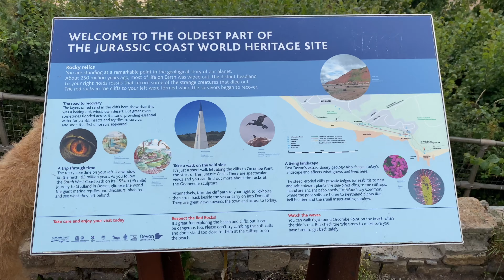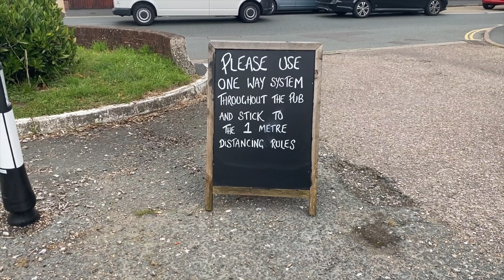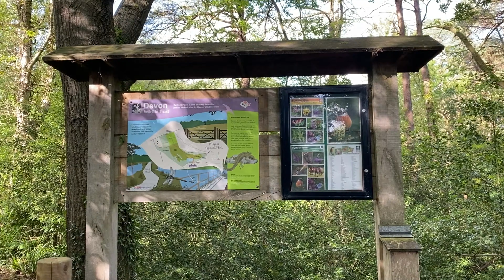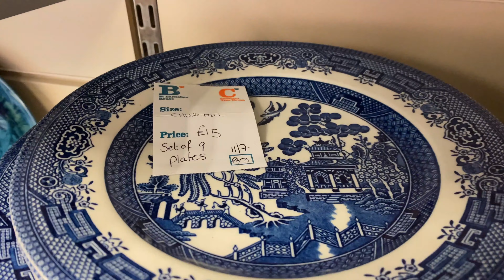First gay camping holiday with Vizsla dog mature men funny couple vloggers caravaning UK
Week 97  Our first gay holiday with the Vizsla in the caravan starting in Devon and moving to Worthing in Sussex.

Well, it has been a long time coming. Right at the beginning of this week is gay Vlog Daniel and I prepared to travel to Devon to begin our holiday. Our first holiday of the year after the COVID-19 break out. My gay friend, Rhos is preparing his house to sell. He is living in a veritable building site at the moment and we are staying in his creepy loft bedroom. The holiday starts off incredibly bitchy with Rhos displaying his usual katti, sassy sense of humour. Exmouth in Devon is a beautiful scenic area full of sandy beaches. I'm afraid we didn't have so many days to enjoy all the beauty areas which Devon has as we had to prepare ourselves for picking up the caravan and travelling to our final destination of the week, Worthing in Sussex. In Devon we had lots of beautiful dishes including a seabass desk which was cooked by my gay Albanian boyfriend.

We collected the caravan and started off on our journey using motorways. I'm in the caravan is always nerve wracking for me. But, as usual I succeeded with lots of arguments and drama with my partner along the way.

I have missed the caravan so much. It was wonderful to spend a day or two with the rain slowly tapping on the roof and gently falling asleep listening to the unmistakable sound of my boyfriends tummy. Very romantic. Daniel on his travels and discovered all the charity shops in Worthing.

Jack, our wire haied Vizsla absolutely loves the beaches in Worthing. The beaches are mainly pebbles but the sea goes on for miles. You can walk along those pebbly beaches from town to town.

Daniel and I are a mature gay couple living in London. We share everything online including: the good, the bad, the side and everything in between. We from every aspect of our lives in a big brother style, Adrian mole type documentary which we post every Thursday for you guys to enjoy.